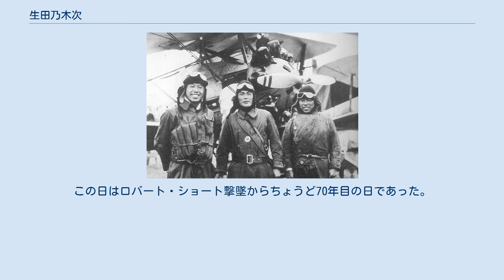生田乃木次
生田 乃木次（いくた のぎじ、1905年（明治38年）2月3日 - 2002年（平成14年）2月22日）は、日本海軍士官・戦闘機操縦士。
福井県出身。
日本軍のパイロットとして初めて敵機を撃墜した人物である。
 1905年（明治38年）2月3日福井県に生まれた。
「日露戦争で活躍した乃木将軍に続け」という意味で乃木次と命名された。
1924年海軍兵学校52期卒業、1929年19期飛行学生修了。
 1931年空母「加賀」に戦闘機隊分隊長として乗組み。
1932年1月第一次上海事変勃発に伴い「加賀」は上海沖に出動、飛行隊は公大基地に進出した。
2月22日、生田は三式艦上戦闘機の小隊3機を率い、艦攻隊3機とともに出撃、蘇州上空において、アメリカ人義勇兵のロバート・ショートの操縦するボーイング218と交戦し、撃墜した。
これは日本の陸海軍を通じて初の空戦による撃墜であった。
この戦果は日本国内で大きく報道され、生田は一躍時代の英雄となった。
この時まだ子役であった森光子からもファンレターを受け取っている。
 しかしその後、生田は芸者出身の女性との婚姻許可を海軍に届出するが受理されず憤慨。
また英雄扱いされた反動で海軍内部の冷やかな扱いや、腰を痛めていた事もあり、東郷平八郎にも諭されるが、1932年12月15日付で予備役に編入され海軍を退官した。
退官後は、大西瀧治郎の計らいで逓信省航空局の航空官として航空行政に携わった。
1942年再招集されたが、軍籍のまま航空官として務め、終戦時には少佐に進級している。
 戦後は魚屋となり、その後千葉県船橋市に保育園「社会福祉法人 あけぼの福祉会」を開設。
「すべては愛」をモットーに幼児教育に努めた。
生田は園生から「お父さま先生」と呼ばれて慕われていた。
1953年（昭和28年）の第3回参議院議員通常選挙に改進党公認候補として全国区で出馬、落選した。
 2002年2月22日、心不全により死去。
この日はロバート・ショート撃墜からちょうど70年目の日であった。
告別式には卒園生が多数参列した。